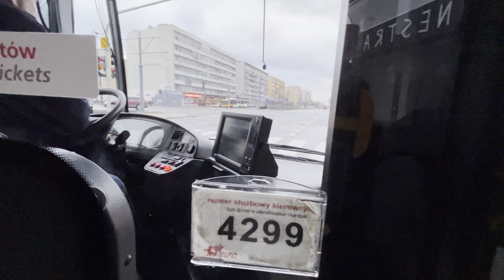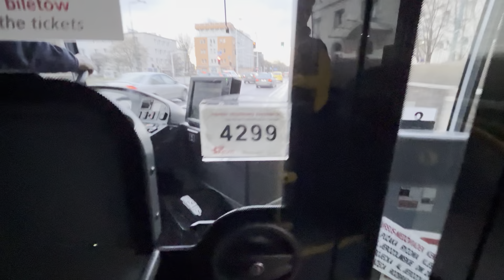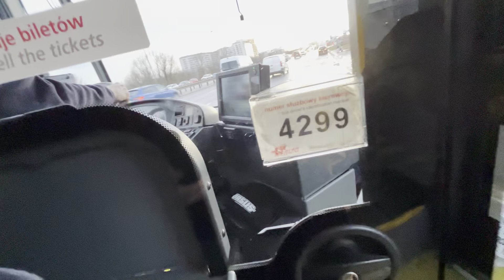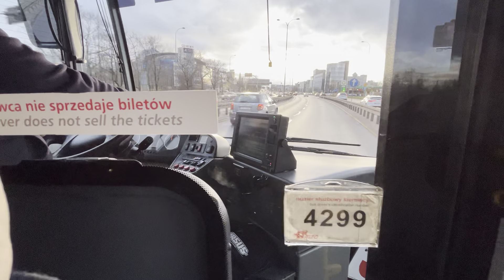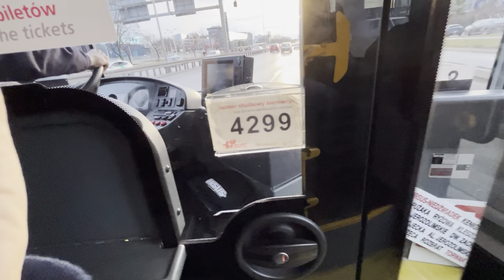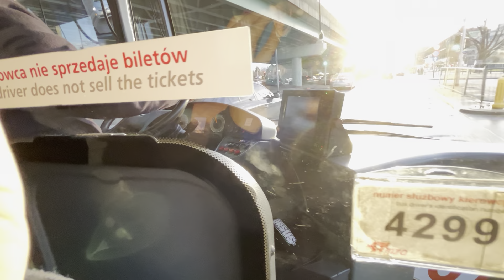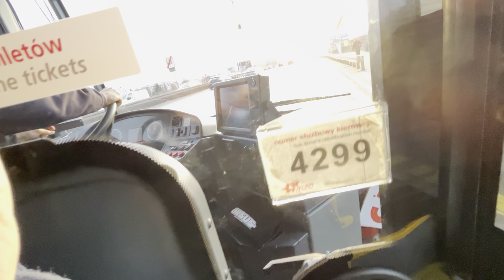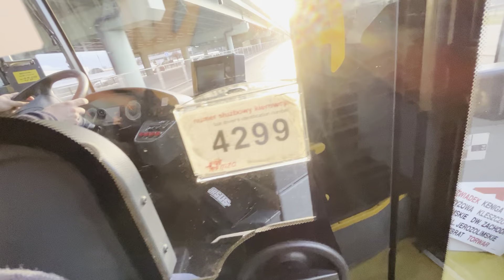Jazda autobusem Mercedes-Benz Connecto ll G tablica #6215 linia 517 (Pl.Narutowicza-Dzieci Warszawy)